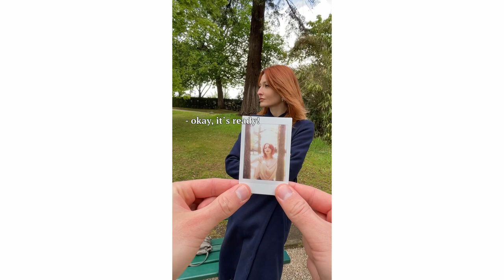FULL VERSION of my shoot with stylish girl in Paris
Stranger things! Photoshoot for random people on the streets of Paris.